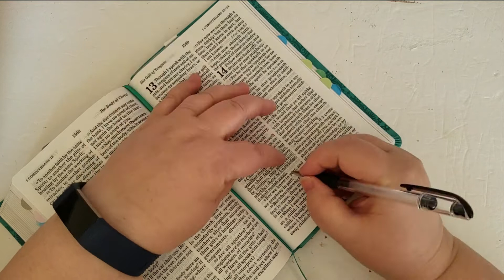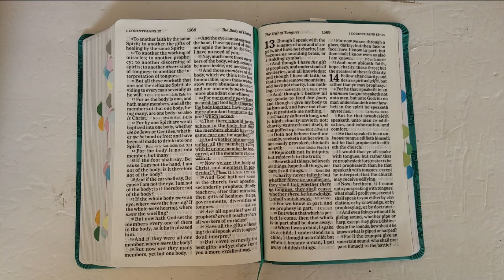Prayer of the Day - February 27th 2022